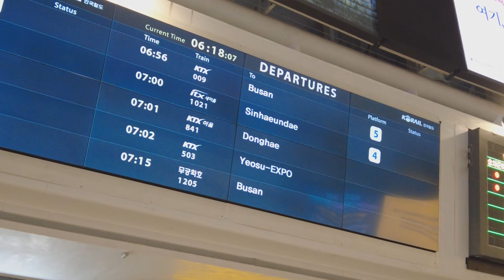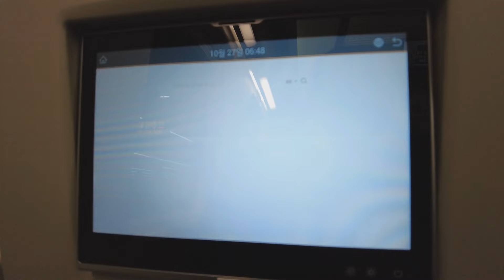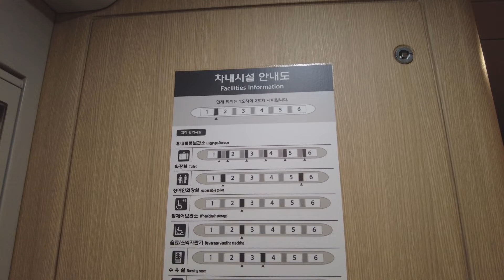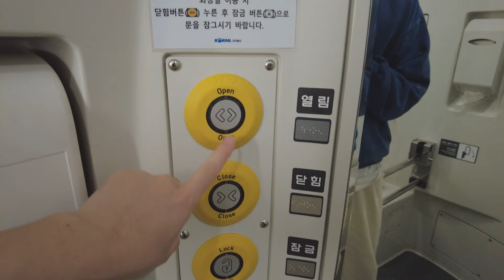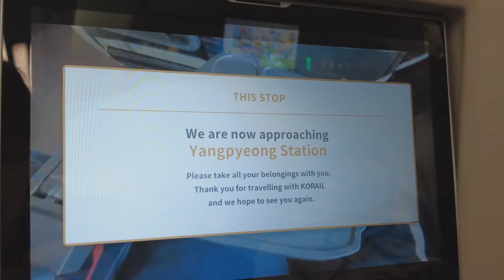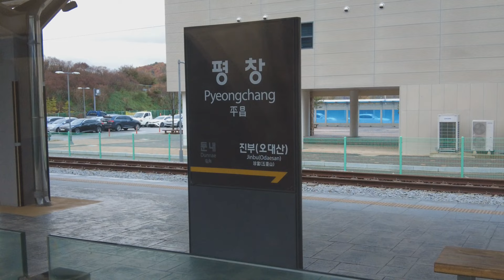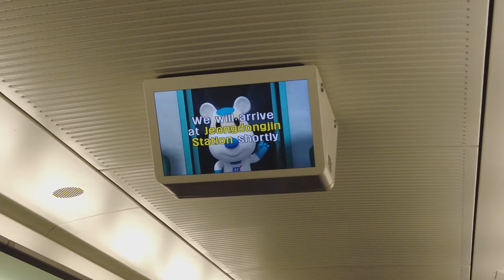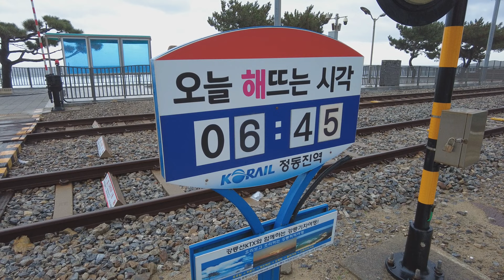Have you heard of SUPERIOR class? Better than the first class! | KTX-EUM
KTX-EUM, a new series of KTX, has a special class called Superior Class. It has a lower grade than the first class, but it was much better! Today, I travelled from Seoul station to Jeongdongjin station. It was 226km(140 mi) long and took 2 hours and 11 minutes. Get on board with me and discover the superior class!